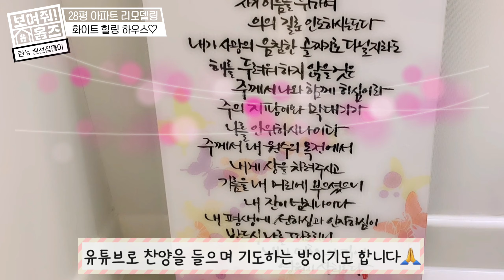보여줘! 홈즈^^ 14년된 28평 아파트 리모델링 비포&애프터 (란's 랜선집들이)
안녕하세요~^^
새롭게 바뀐 저희가족 보금자리예요 ♡
신혼집에서 2년반정도 살다가 우리딸 채은이 덕분에 이사를 오게됐어요~
여러가지 이유로 리모델링공사가 지연되어서
이삿짐만 먼저 들어오고 입주를 못하는 헤프닝이 벌어지기도 했는데요 ㅠㅠ
다행이 시댁이 가까워서 거기서 신세지내며 잘 지냈습니다 ^^;
우여곡절 끝에 뒤늦게 입주해서 짐정리 하느라 오래걸렸지만 ㅠㅠ
새로운 집에서의 일상을 앞으로도 함께 나누고 싶어 영상 제작하게 되었어요~~